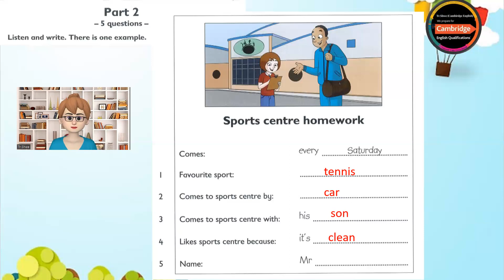A1 Movers _ Listening Test _ Listening Part 2 _ Listen and write.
A1 - Movers
Listening Test _ TEST 1
Listening Part 2
Listen and write.